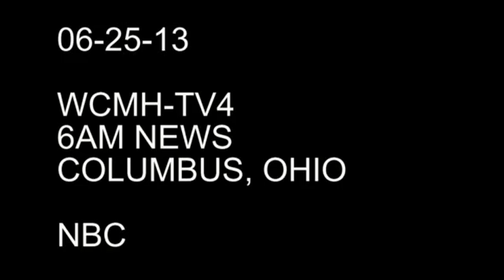Feazel using drones to estimate roofing work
When you ask for an estimate from Robyn, a drone operator will be sent to your home to take high-resolution images. The customer will also receive virtual reality goggles to be used with a smartphone.
Robyn will review the data and estimate the materials and costs of your Columbus Ohio roofing project, and you’ll get an email with the estimate and a virtual reality tour and educated guide of the Feazel roof replacement process.